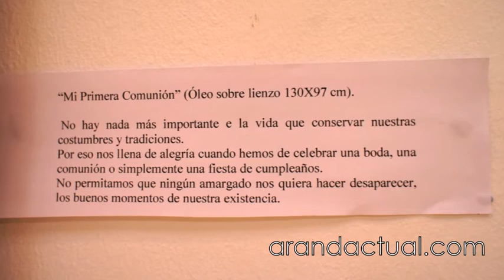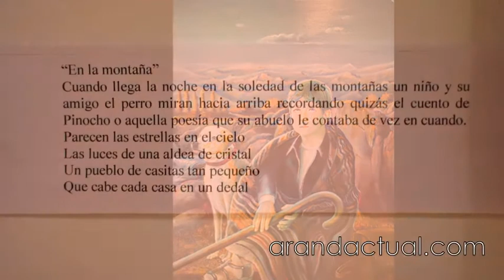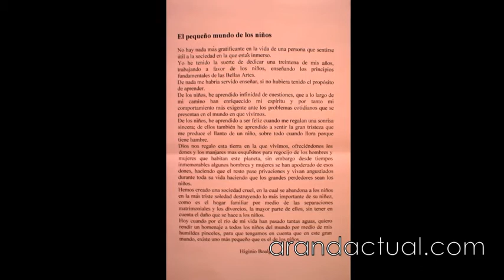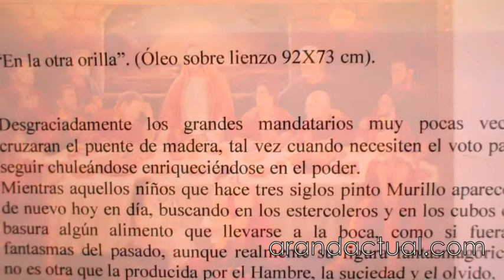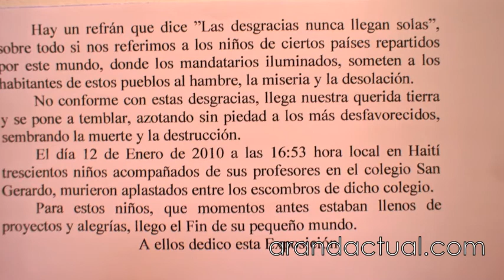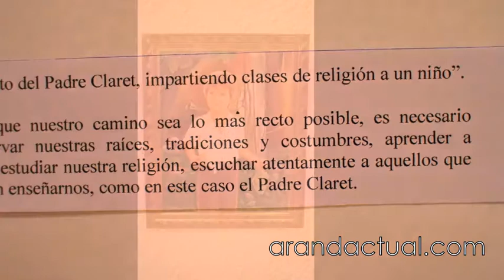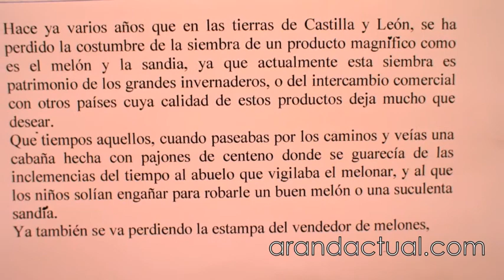Entrevista y exposición Higinio BoalG "El pequeño mundo de los niños"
Higinio Boalg en esta entrevista nos da a conocer su trayectoria como artista, así como su persona ha iso desarrollando esta sensibilidad en la pintura, inspirandose su labor en, en parte, conl placer de trabajar diariemente en lo que le gusta,; creando y aprendiendo de los niños: promesas de nuestro futuro.
Sus principios tradicionales vienen reflejados en los temas y pinceladas de cada una de sus obras. He aquí un pequeño resumen de su última exposición  en la Casa de Cultura de Aranda de Duero.
Hasta pronto Higinio: esperamos ansiosos tu próxima exposición.